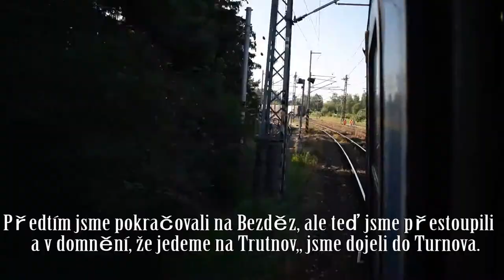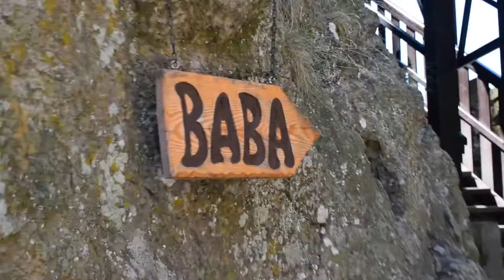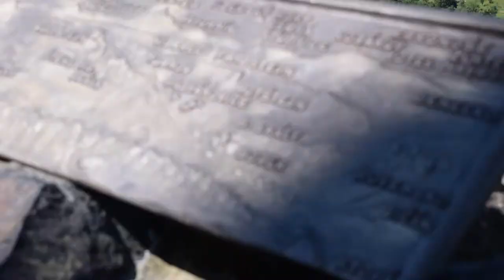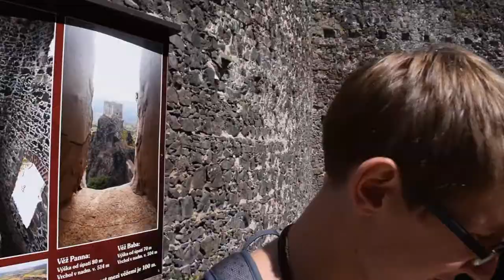U TROSEK JSEM ZTRATIL KRYT NA TELEFON!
Dnešní dobrodružství nás zavedlo na zříceninu hradu :) Štěstí, že vedla cesta jenom nahoru, protože ukazatele nás opět zklamaly :D A co víc, ve vesničce Ktová si Niky zapomněla kryt na telefon, jednou někde necháme i hlavu... :D